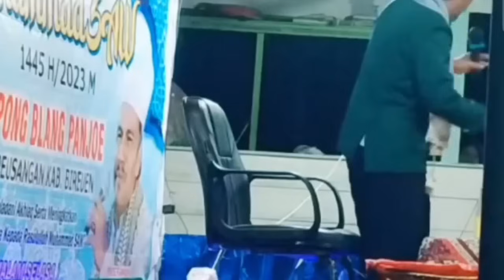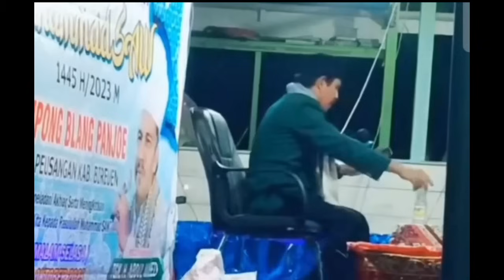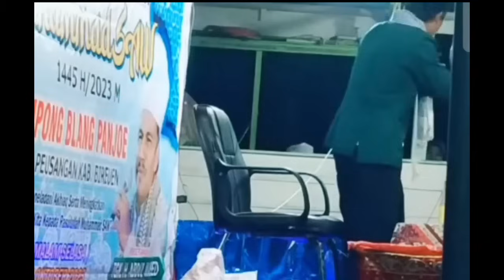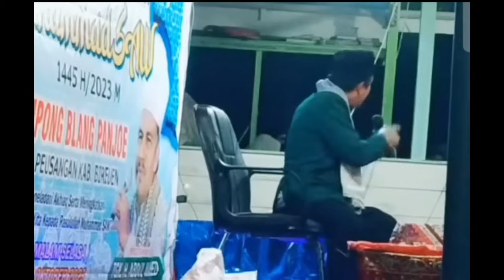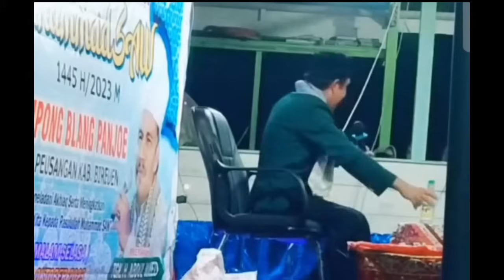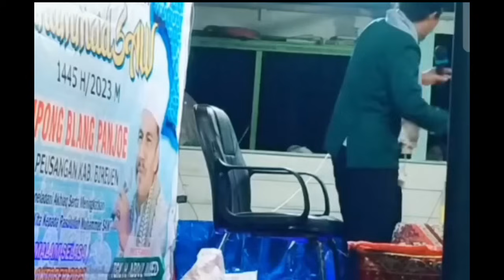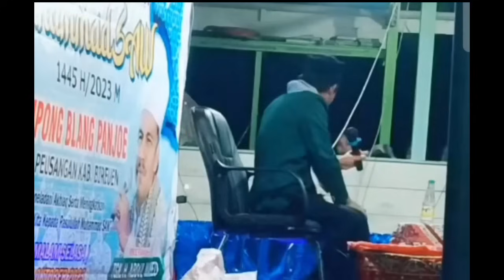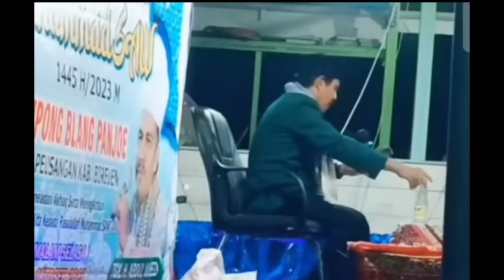Dakwah tgk abdul wahed,ongkos petepat oek kriting indomie mate kompor mehay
Dakwah tgk abdul wahed, dakwah yg bermanfaat viral lucu, tahun baru islam, dakwah tgk abdul wahed tgk syukrullah tgk asnawi tgk yusri puteh tgk ismail labuhan haji